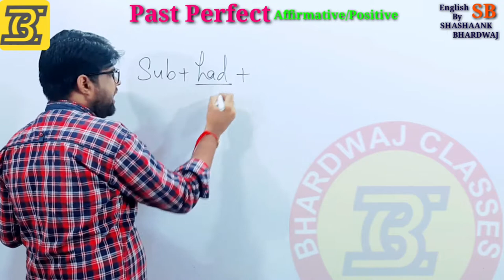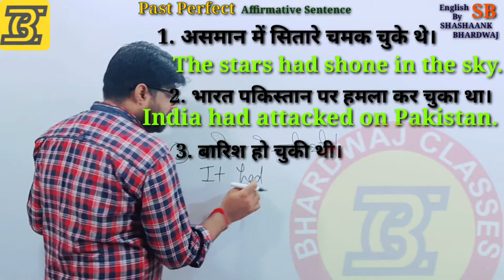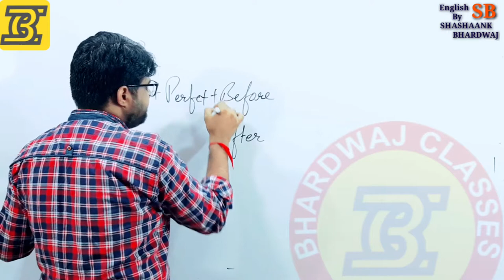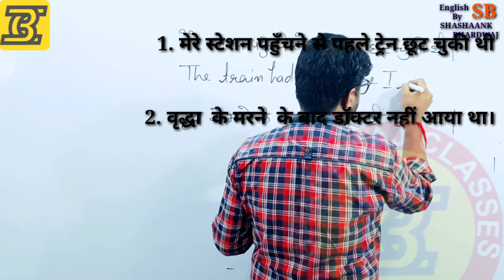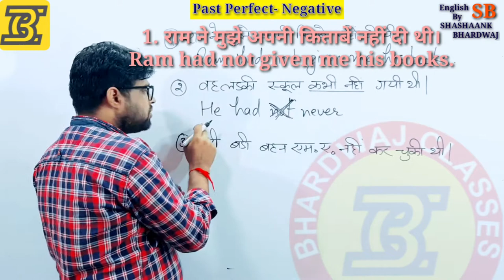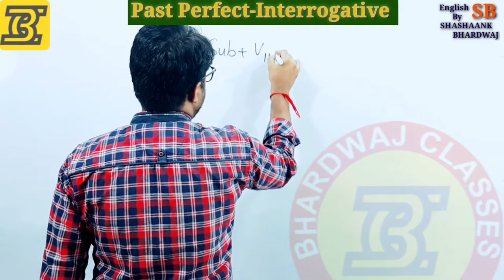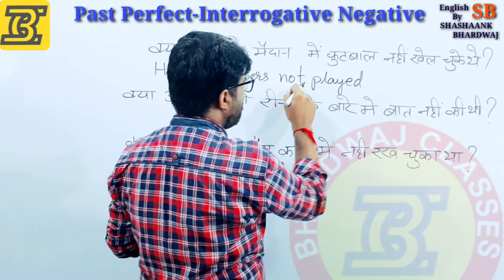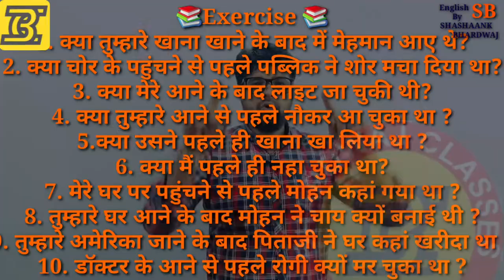Past Perfect Tense || English Grammar || By- Shashaank Bhardwaj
English By- Shashaank Bhardwaj Sir
Supported By- Sanjay Bhardwaj Sir